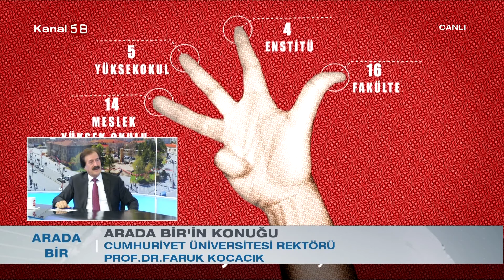Rektörümüz Prof.Dr. Faruk KOCACIK "ARADA BİR" programına konuk olarak katıldı. 16/09/2014